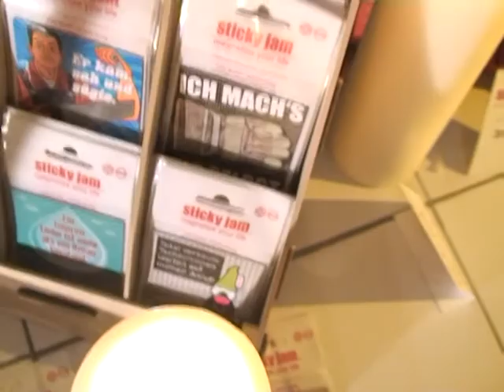Sticky Jam und Tillmann Rose - Der magnetische Mann